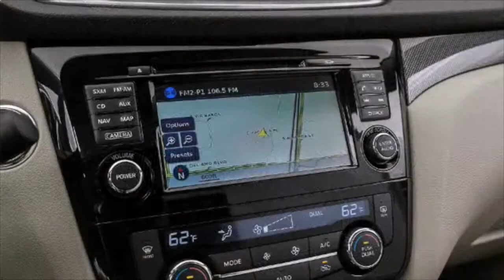Chris Myers Nissan in Daphne 2015 Rogue Summer Test Drive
to view our inventory.